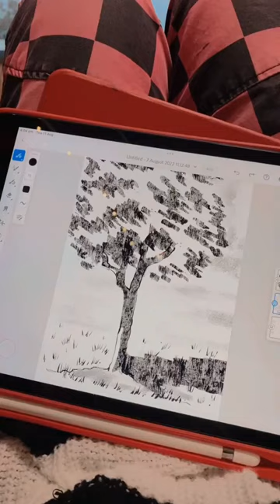Plein-air drawing in Sydney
Last Sunday I went on a plein air drawing excursion with my classmates from @productionartdepartment I’ve been taking classes online to improve my skills. So it was great to meet in person. We sketched in the Sydney Botanic Gardens using both traditional and digital materials. While we were there, a lady on her morning jog came up and asked what we were doing. We said we were artists drawing and painting the scenery. She said that it was a special day and invited us to visit Government House to hear the live jazz performance. We didn’t know at first, but she was actually the NSW Governor @governornsw Margaret Beazley. - how cool to be personally invited by the governor 🤩😮😮.
We went across and we went on a tour and took photos of the amazing architecture for reference. Afterwards, some of us went to get ramen, fluffy pancakes and book shopping. 😁😁 it was a really fun and eventful day.
For my sketches, I did black and white shape studies to get better at simplifying details and blocking in shapes.